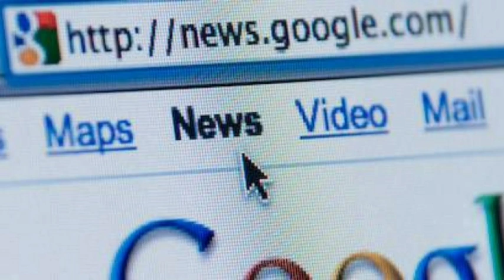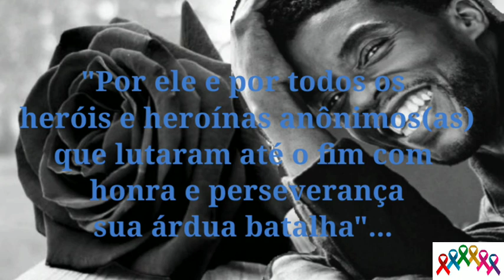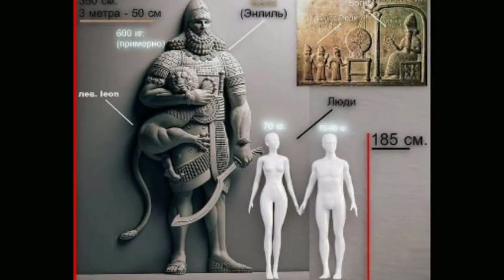Lidando com o Sobrenatural - Final relatossobrenaturais mundoparalelo fiqueemcasa e veja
Relato enviado por amigo inscrito.

Envie seu relato para participar do "Relatos ao Redor da Fogueira 5" até o dia  20/09 para (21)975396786.

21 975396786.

Link do Grupo Lycantropia - Lobisomens  Mistérios e Relatos no Facebook